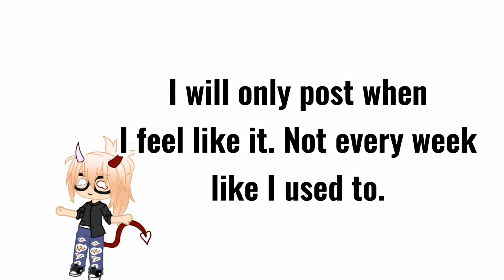I'm back?? Idk.. (READ DESCRIPTION)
Hey guys omg im so sorry I died for like 9 months :,,)
But yuh I am back but I probably wont come back in a while again bc of school
and I procrastinate... A LOT
Okay I missed you all sm
DO NOT STEAL, OR TRACE, IF YOU FIND SOMEONE DOING IT PLEASE
ORIGINAL: :0
Apps:
Phone
Brain cells
Kinemaster: Animating/Editing
Ibis paint - Thumbnail
Gacha club - Character
Capcut: Touch ups/More Editing

OCS:
MAIN OC: Megan
RANDOM PERSON: Idk
SOCIALS:
HOPE YOU ENJOYED!